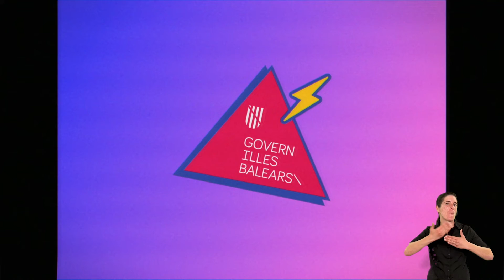Passa del plàstic! - Llengua de signes